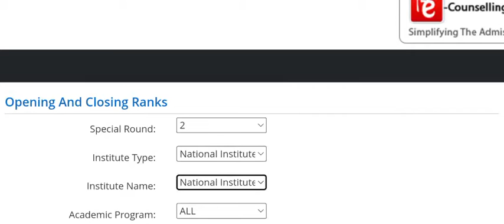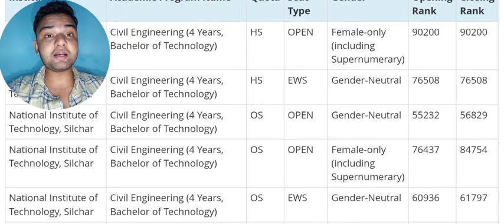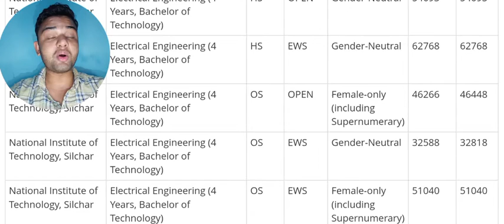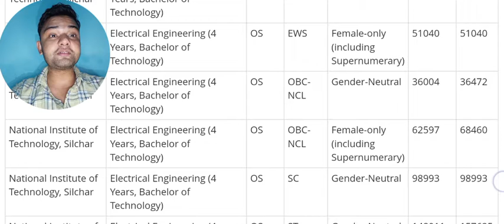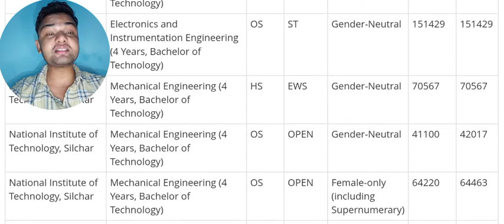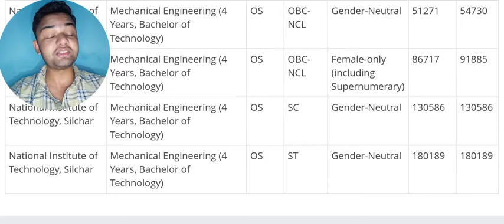NIT Silchar Spot Round Cut Off 2023 | 91 percentile General Cutoff | All Categories & All Branches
Username - monis_khan_official_one